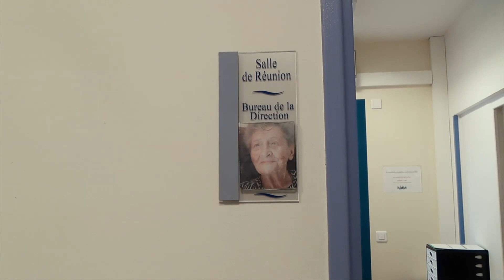La Maison Bleue ORPEA